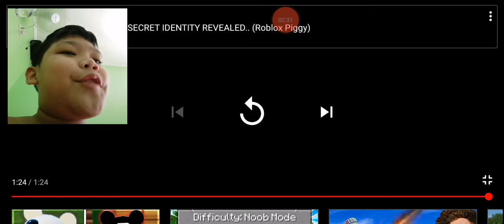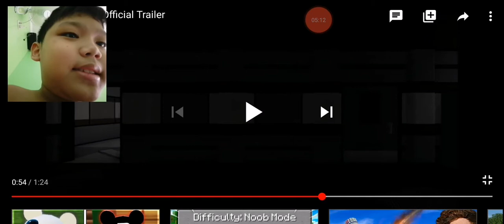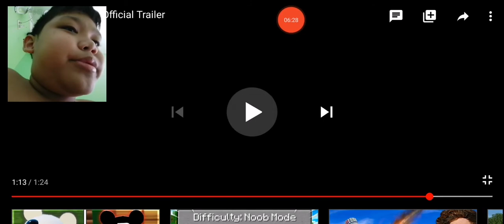Piggy book 2 official trailer reaction